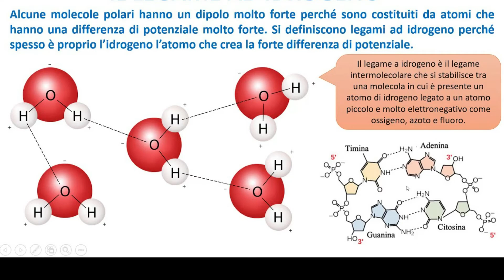Come funzionano le ventose?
La forza delle ventose è sfruttata in molti modi, sia nelle industrie che nelle nostre case. Per esempio, lo sturalavandino a ventosa funziona così.

Ventose usate nelle fabbriche, nei trasporti, nella robotica. Ma anche, più semplicemente, quelle con i ganci che si attaccano alle piastrelle o ai vetri in cucina o in bagno, oppure quelle che tengono piccoli elettrodomestici attaccati al tavolo di appoggio. Anche in sala parto, talvolta, si deve ricorrere alle ventose ostetriche che aderiscono alla testa del nascituro aiutandolo a venire alla luce.

ELASTICITÀ E PRESSIONE. Come funziona una ventosa? Aderisce a una superficie sfruttando la sua elasticità: dopo che è stata schiacciata, infatti, tende ad assumere nuovamente la forma originaria, che sia conica o a calotta sferica. Questo fa sì che la pressione dell'aria rimasta intrappolata tra la ventosa stessa e la parete d'appoggio diminuisca e l'aria esterna, che ha una pressione maggiore, schiacci la ventosa contro la superficie, facendola aderire.

Se la ventosa schiacciata è molto ben appiattita sulla parete, ha un certo ruolo anche la forza d'attrazione di Van der Waals, una forza cosiddetta "intermolecolare" perché si esercita fra le molecole della materia. Si tratta della stessa forza che, per esempio, tiene unite due lastre di vetro quando sono sovrapposte e che, tra l'altro, permette ai gechi di camminare sui muri.

STURALAVANDINO. Quando invece con una ventosa si tenta di sturare un lavandino, l'azione è doppia: mentre comprimiamo la ventosa, aumentiamo la pressione nello scarico e smuoviamo l'intasamento. Poi, con il movimento opposto, creiamo una depressione che lo risucchia verso l'esterno.